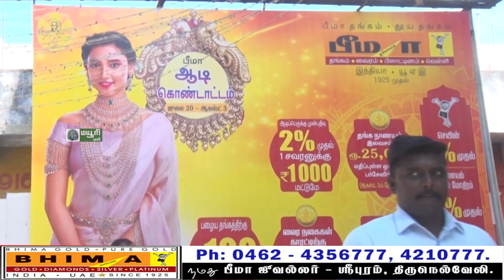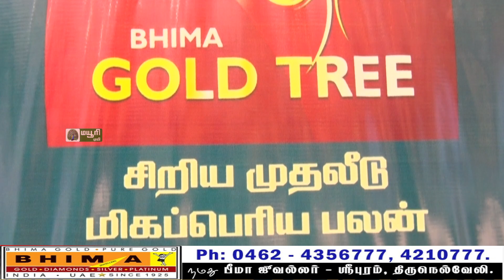திருநெல்வேலி ஸ்ரீபுரம் பீமா ஜீவல்லரியில் ஆடி அதிரடி கொண்டாட்டம் | MAYURITV |MAYILOSAI |MAYURI BAKTHI